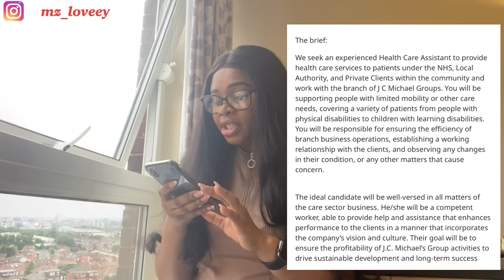THIS LICENSED CARE COMPANY IS MASSIVELY RECRUITING OVERSEAS APPLICANTS FOR A HEALTHCARE ASSISTANT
Hey guys welcome back to yet another video. On today’s I will sharing with you a çare company that Is offering visa Sponsorship for a position of a Health Care Assistant. Every details  you need for this job Is In this exquisite video.

I must say thank you all for your support and luv. And please if you are yet to support me😁 please SUBSCRIBE | LIKE | SHARE | COMMENT on all my videos, that will encourage me to put in more efforts to bringing useful and resourceful information to you.

Jobs for international students